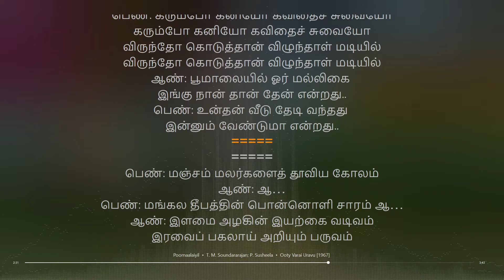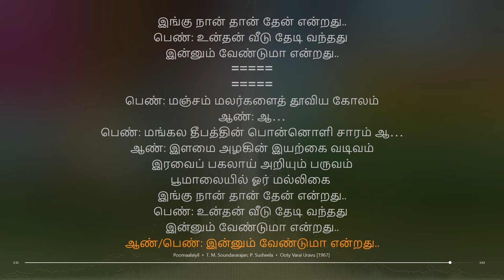Poomaalaiyil | Ooty Varai Uravu | M. S. Viswanathan | synchronized Tamil lyrics song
Artist: T. M. Soundararajan; P. Susheela
tamil lyrical songs
tamil songs
tamil lyrics